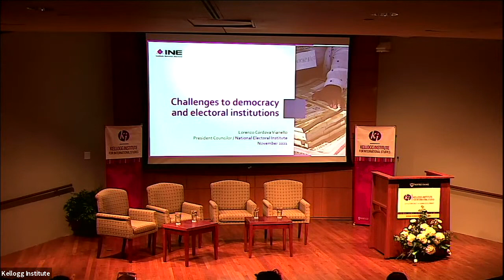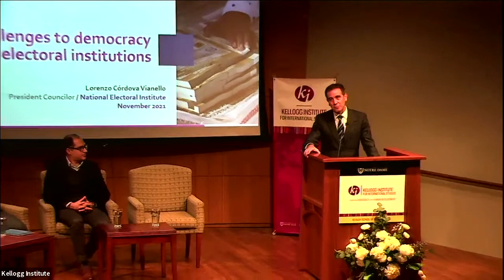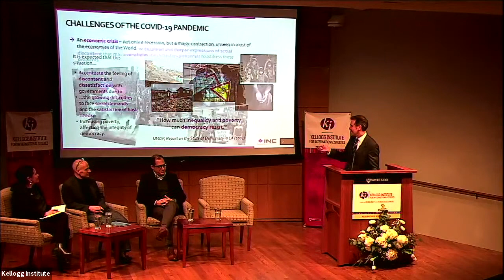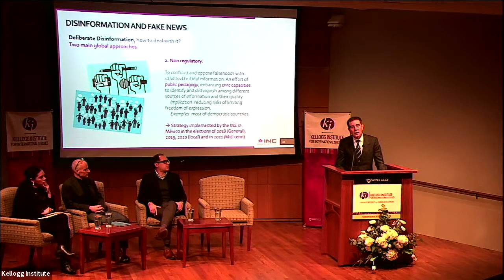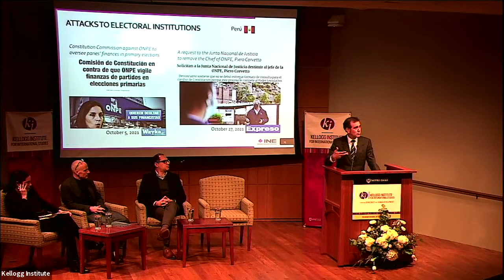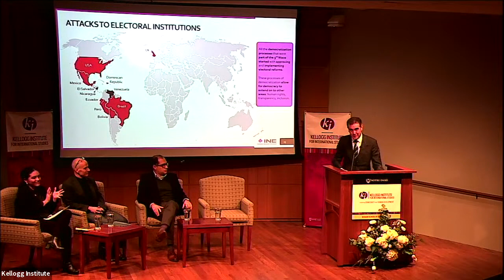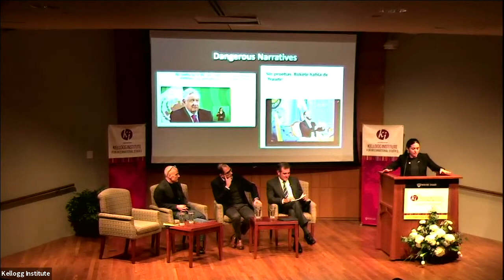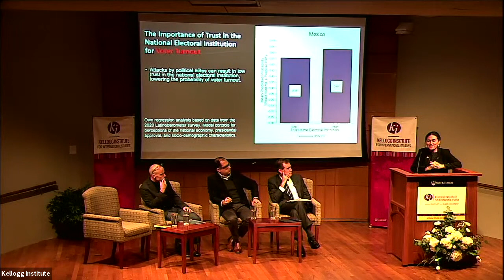Anchors of Stability? The Role of Electoral Authorities in Promoting Democratic Governance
An informed Kellogg Institute live-streamed discussion from November 22, 2021, regarding democratic threats and achievements in contemporary politics in the Americas. Featuring distinguished guest Lorenzo Córdova Vianello, president of Mexico’s National Electoral Institute (INE), Kellogg faculty fellow discussants Abby Córdova (associate professor of global affairs) and Aníbal Pérez-Liñan (professor of political science and global affairs), and Kellogg visiting fellow Julio Juárez Gámiz, the inaugural Fulbright-Garcia Robles COMEXUS Mexico Studies Chair and associate professor at the Centre for Interdisciplinary Research in Sciences and Humanities at the Universidad Nacional Autónoma de México (UNAM).

Presented by the Kellogg Institute for International Studies at the University of Notre Dame with cosponsorship by Notre Dame International.